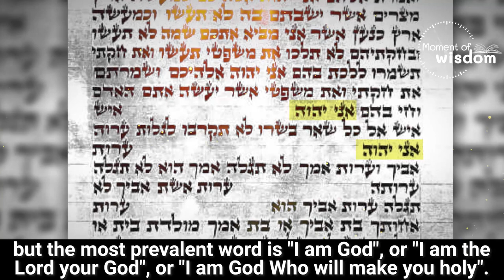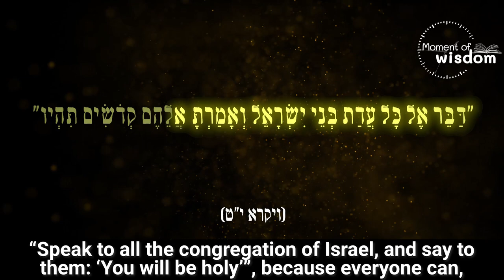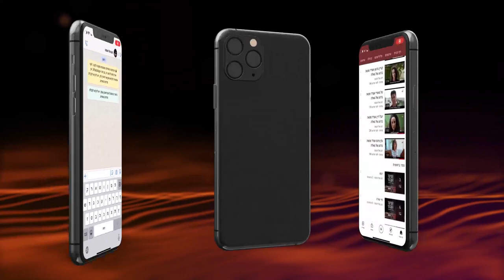Not just the Baba Sali can, you can too | Rabbi Shmuel Eliyahu | Parashot Acharei- Mot – Kedoshim